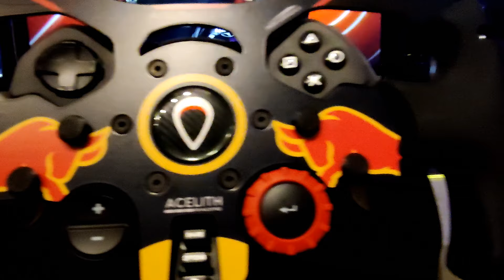Umbau G29 (Logitech) mit Acelith MOD (Red Bull) | Testfahrt in F1 2020 | [deutsch/german]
In diesem Video zeige ich euch, wie ich mein G29 Logitech Lenkrad mit einem Acelith MOD im Red Bull Design umgebaut habe. Anschließend erfolgt eine Testfahrt auf meiner Lieblingsstrecke in F1 2020.

Kapitel:
00:00-00:35 Intro
00:35-08:26 Umbau
08:26-08:45 Ergebnis
08:45-12:01 Testfahrt & Outro